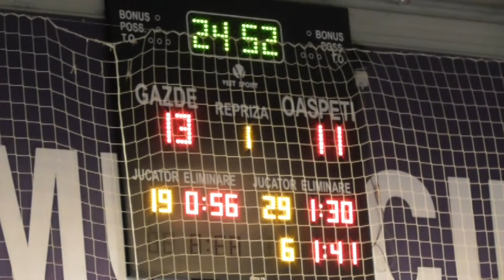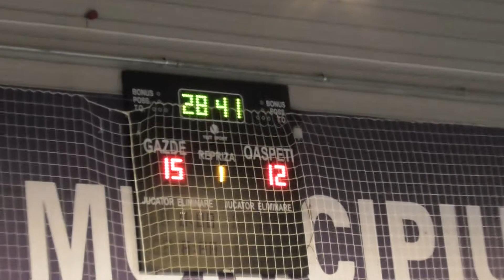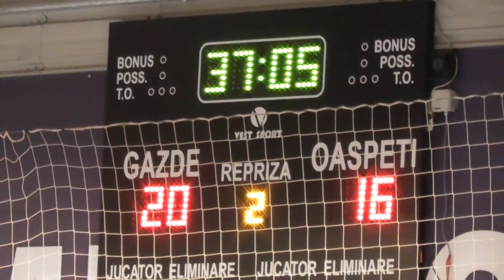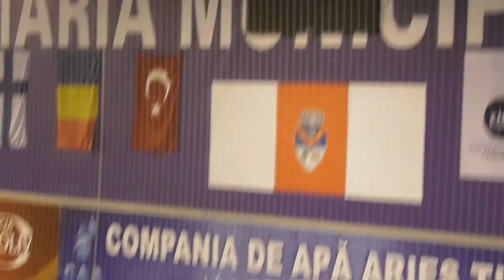Potaissa Turda - Energia Targu Jiu 31-26 (21.01.2016)